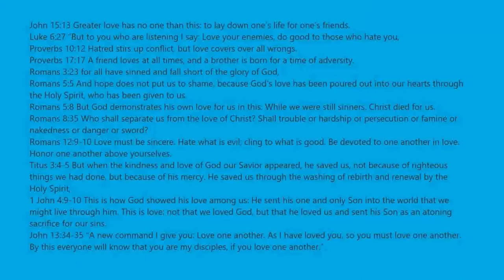Mega Easy Obby Stages 525 To 550